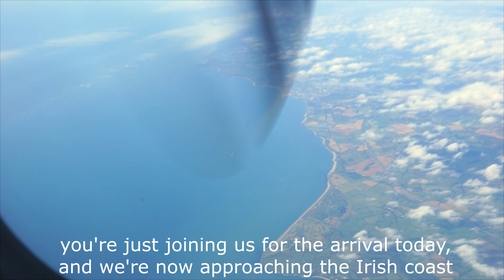Loud Aer Lingus ATR-72 landing - Dublin